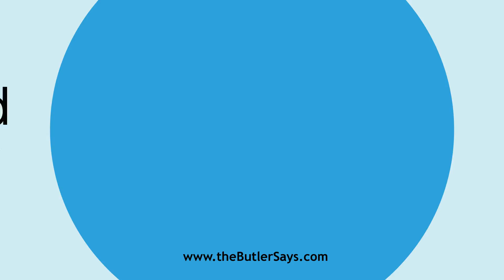Learn how to say this word: "Championed"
This is the definition of "Championed":
imp. & p. p.  of Champion